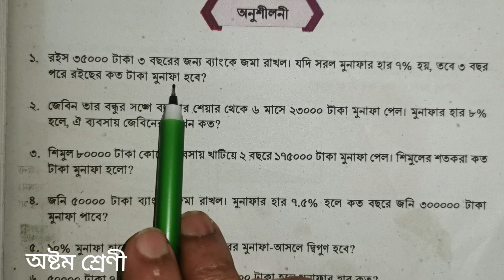অষ্টম শ্রেণীর গণিত। ৪র্থ অধ্যায়। ৯০ পৃষ্ঠা। ক্ষুদ্র সঞ্চয়ে ভবিষ্যৎ গড়ি। অনুশীলনী। ১,২,৩ নং। Class8